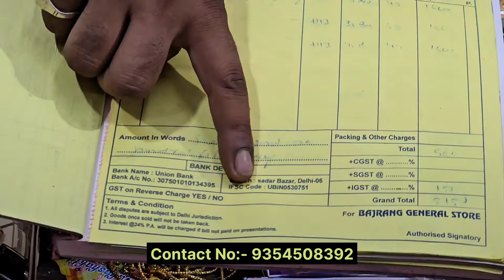दिवाली ऑफर मे 80% तक की छूट | ज्वेलरी कॉस्मेटिक खरीदो थोक रेटो पर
Godown Adress:-   Near teliwada chowk mata shera wali market Delhi Sadar bazar ind
Owner Name :- Mr Akash Panday

Yourtube   :   / @ucgif0e9v3kr.  .

This video is made only for the purpose of giving information about wholesale market, Ajay Gautam  and YOUTUBE does not do Paid Promotion in any way. Ajay Gautam and YOUTUBE will not be held responsible if you make any purchase through video and there is some fraud or loss with you. Customers should make their purchases with their understanding and thinking.

delhi wholesale rate
delhi market sadar bazar wholesale
delhi wholesale market online shopping
wholesaler in delhi
sadar bazar wholesale market
delhi wholesale
delhi market saree wholesale
sadar bazar cosmetic market
wholesale
delhi market sadar bazar
sadar delhi market
new delhi sadar bazar market
saree wholesaler in surat
sadar bazar
market sadar delhi
branded cosmetic wholesale market
chandni chowk delhi market wholesale
wholesale markets in
market the wholesale
market saree surat wholesale
beauty manufacturers
cosmetic cosmetics
cosmetic
cosmetic manufacturers
cosmetic products
beauty cosmetic
cosmetic skincare
india cosmetics
beauty make
make up online
make make up
make makeup
cosmetic skin beauty
makeup
a make up
beauty makeup
a makeup
make up
beauty product
make up products
makeup skincare
skincare formulation
cosmetics and beauty products
cosmetic manufacture
cosmetic is makeup
small business ideas to start
small businesses to start
small start up
new business
new business start up
home business ideas
startup business
starting small business
online business
small business startup ideas
business idea
new business ideas
entrepreneurship idea
bijnes idea
small business opportunities ideas
new business ideas in india
starting a small business ideas list
best business ideas
businesses
artificial jewellery online shopping
jewellery for
jewellery india
in jewellery
india indian jewellery online
india jeweller
artificial jewellery
jewellery designs
india jewelry
jewellery and price
indian jewelry
jewellery
online gold jewellery
jewellery shopping
gold jewellery shopping
designer gold jewellery
gold kalyan jeweller
kalyan jewellers
gold jewellers
india online shopping silver jwellery
gold jewellery design
buy gold jewellery online
gold juwalari
bridal jewellery
jewellery jewellery design